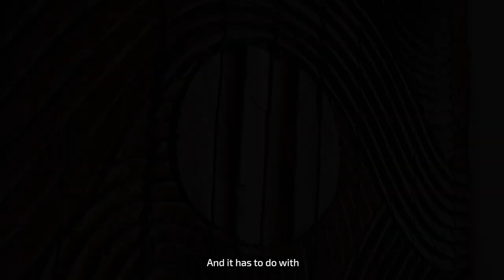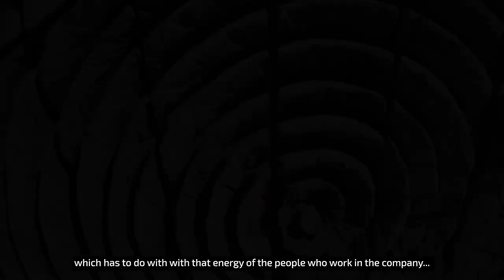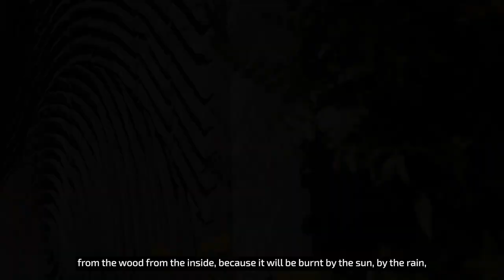Paulo Neves | Art Piece in CJR Renewables Headquarters (Creative Process)